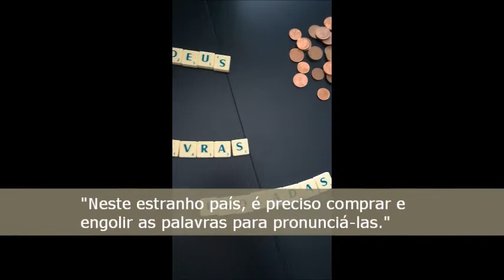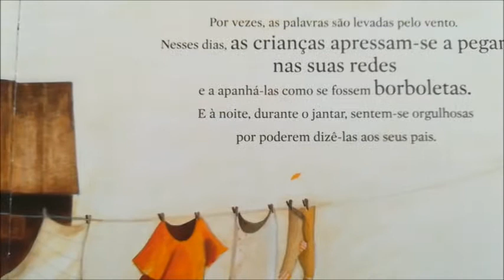"A grande fábrica de palavras", Book trailer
Book trailer
Título: "A grande fábrica de papel".
Autor: Agnès de Lestrade.
Realização: Maria Helena Cunha